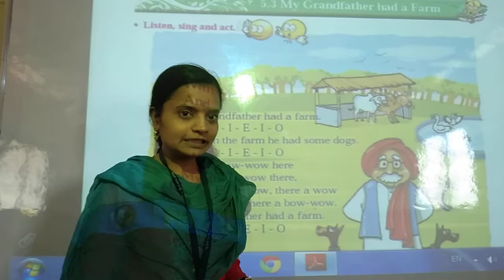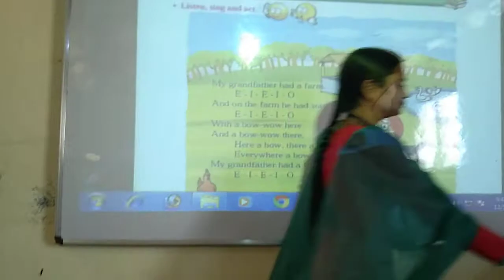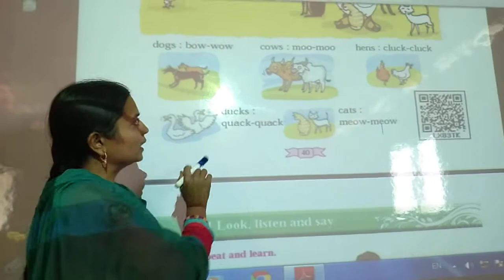L.B.S school 1std. English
My grandfather had a farm part 3